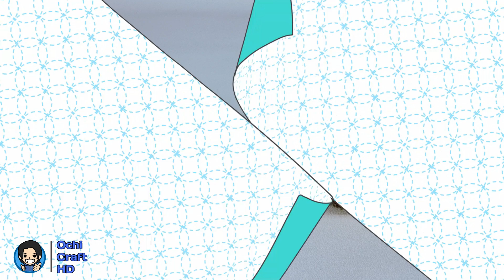Cara Membuat Pot Apel dari Botol Bekas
Cara Membuat Pot Apel dari Botol Bekas hai sob kali ini saya akan upload video tentang Cara Membuat Pot Apel dari Botol Bekas, Kalian tinggal ikuti langkah tutorialnya ,terima kasih sudah Menonton, jangan lupa subscribe like & comment ,,semoga bermanfaat

Jika merasa videonya kurang bagus ,gk menarik,atau kurang jelas
silahkan tinggalkan kritik dan sarannya di kolom komentar
terima kasih,.